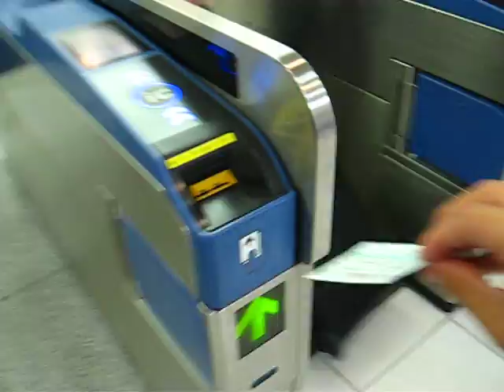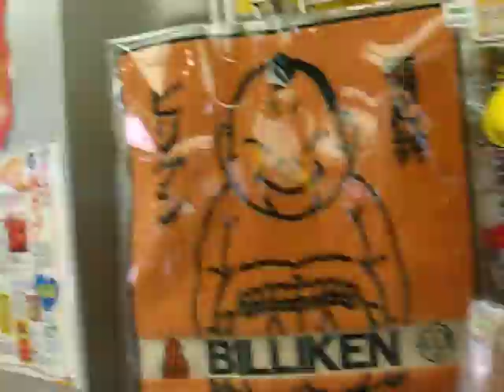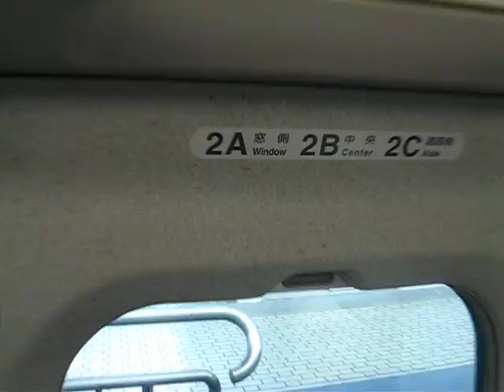新大阪から新幹線に乗ってみた Shinkansen Super Express Train JAPAN soezimax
Rapid-transit railway in Japan.  The name is Shinkansen.
This rapid transit system that boasts to the world.  The rival is TGV of Europe.  I've got on the Shinkansen from Shin-Osaka Station in Osaka on this day.  Various shops are in the station.  The Shinkansen is a wide, beautiful guest room.  ( Movie with English subtitles )

Google Map(*Please Copy&Paste)
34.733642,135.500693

-Video Blog by Soezimax-
★副島新五のビデオブログ★新大阪駅から新幹線で移動となったので、その模様をレポート。新幹線駅の構内をウロウロして、ホームで新幹線に乗り込みます。列車の旅は・・・良いなあ。